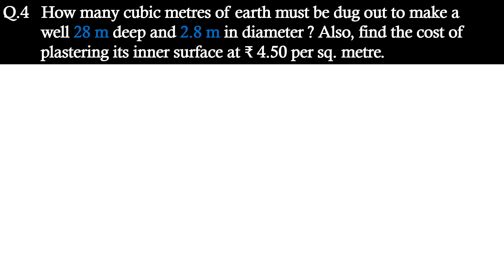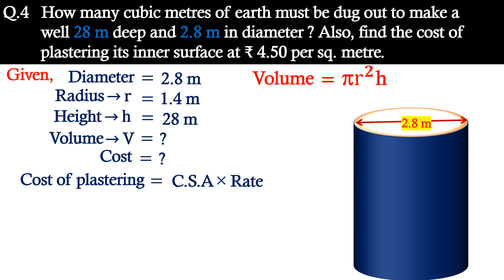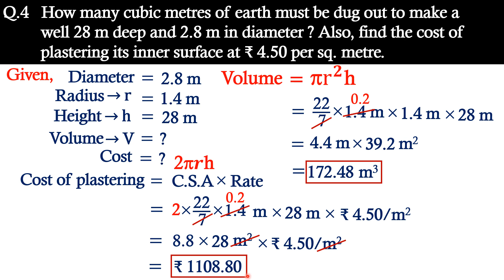class 10 & 9 board exam maths question paper | surface area and volume class 9 & 10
welcome to how to find the volume and surface area of cylinder with icse & cbse maths
Dive deep into ICSE and CBSE curriculum with our meticulously crafted lessons covering every aspect of mathematics.
surface area and volume class 10 by cbse classes
surface area and volume class 9 magnet brains
surface area and volume class mb
area and perimeter class 4
fix the volume
How to find the area of the triangle